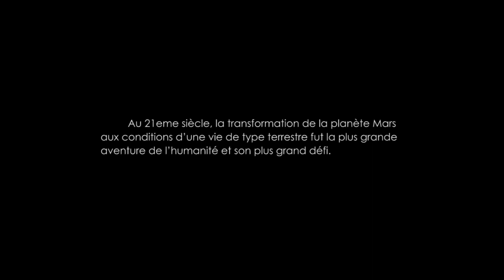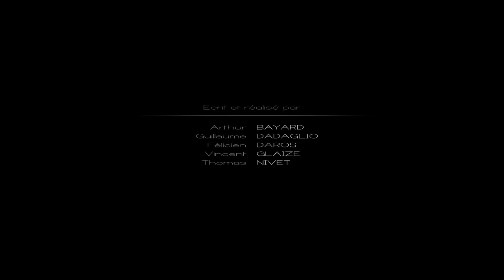// ArtFX OFFICIEL // Terraform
Un monde envahi, subit d'importants changements. Au fil des générations, la légende perdure...

An overran world is about to be changed. Over generations, le legend lives on...

Un film de / A film by:
Arthur Bayard / Félicien Daros / Guillaume Dadaglio / Vincent Glaize et Thomas Nivet